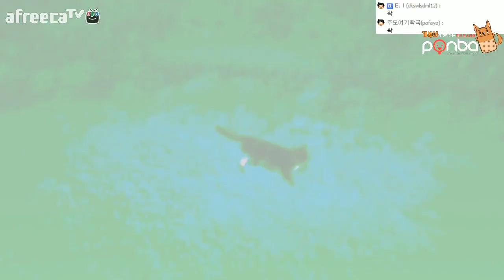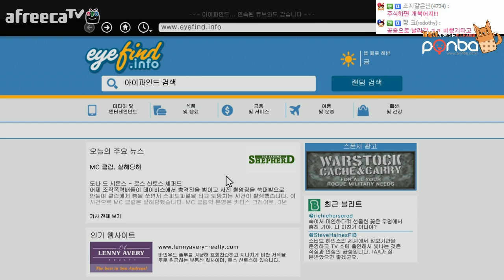[개복어] GTA5 번외 #2 동물플레이 ANIMAL